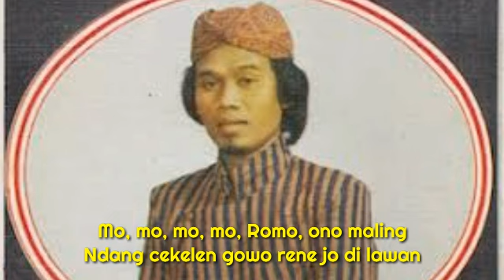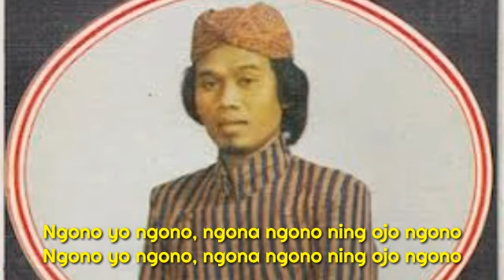Eddy Silitonga - Romo Ono Maling